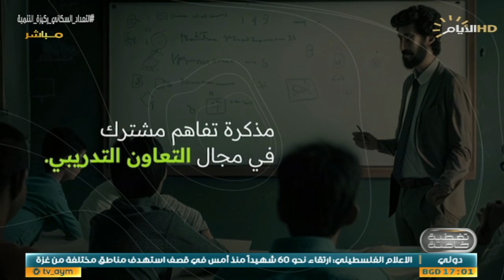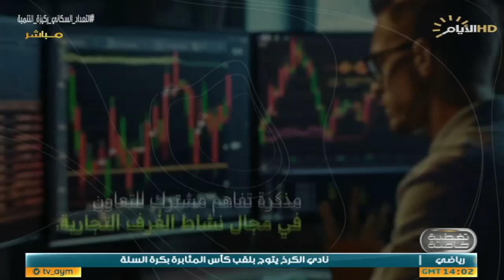تغطية خاصة | بالعباءة العربية الرئيس الايراني يختتم زيارته الى العراق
هاشم الكندي / محلل سياسي.

سعيد شاوردي / باحث و متخصص في الشؤون الإيرانية